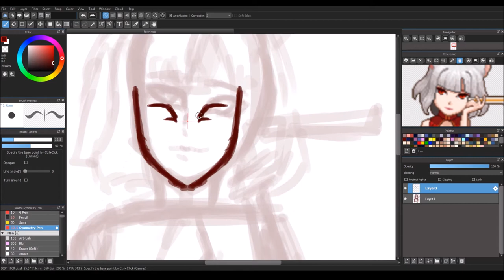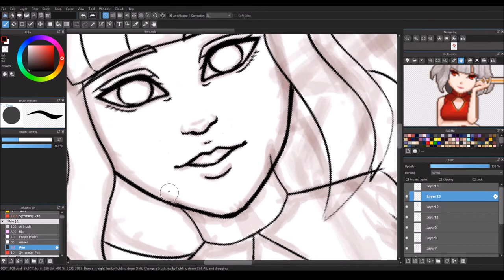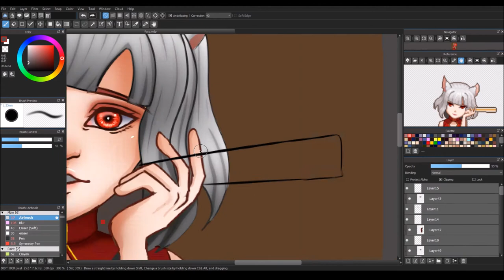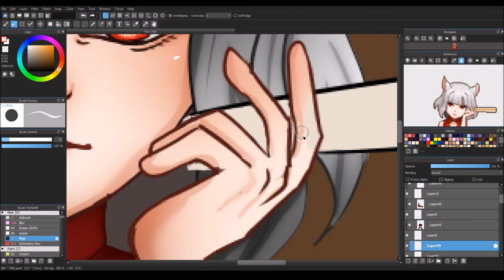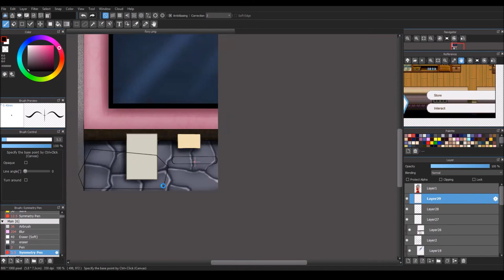Harvest Town- Foxy Speedpaint Medibang Paint Pro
I was looking for a Farming Game and found this gem of a game XD. I have been playing the game for almost a month. I don't see any fanart of this game (maybe there is, I don't know 0_0) so I decided to make one :D

This is my gift to you Harvest Town folks. Thank you and a Happy New Year! :D